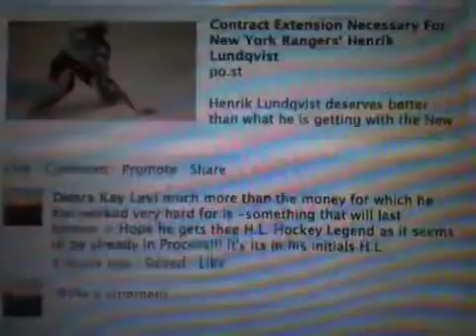Henrik Lundqvist - Live & Let Die a Legend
a heo goalie in the making
thee H.L. "It's in his initialS
Hockey Legend" D.K.L. Since 2008 get with the program